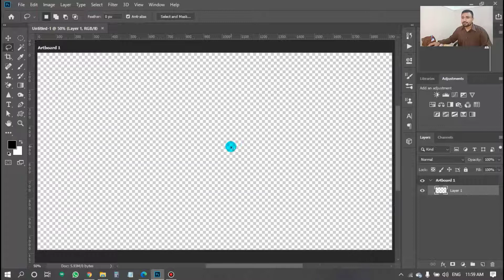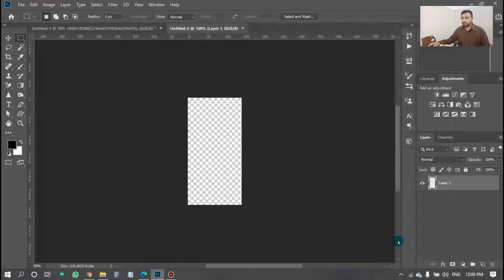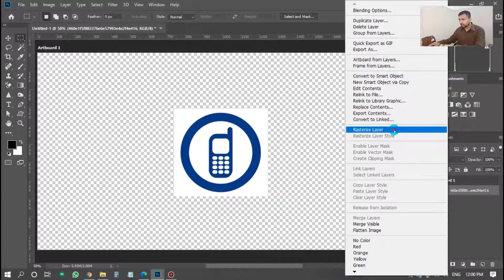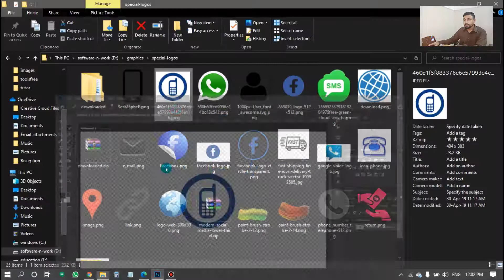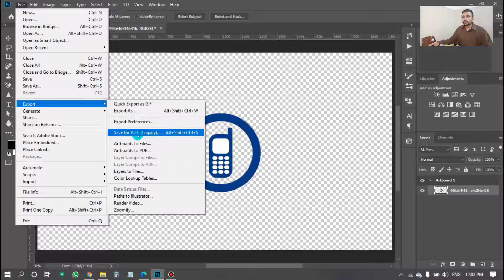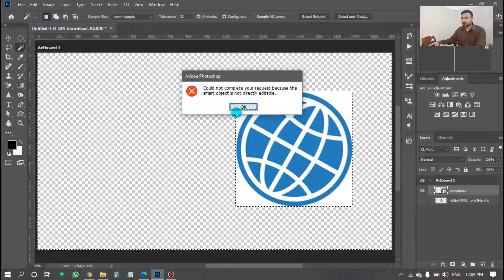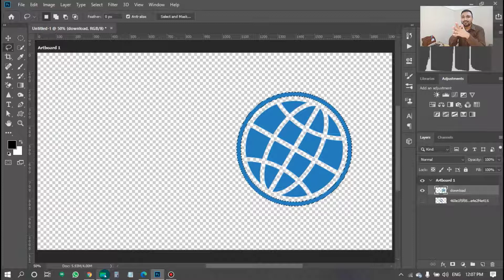Learn Graphic Designing | Learn Photoshop | Selection tool easily | lecture No 04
Aslam o Alikum Students
Photoshop is easy to learning and an interesting tool. YOu can create innovative designs easily.
I have tried to teach you photoshop select tool with simple and easy examples. hope you will have fun.

Iconsols Technologies offer a free professional Graphics designing Course outline and certification program.
To Join this program Join these Groups.
of you want to get a certificate then registration is required.